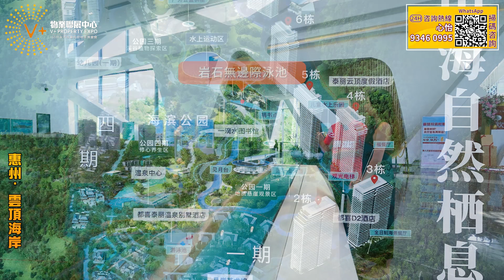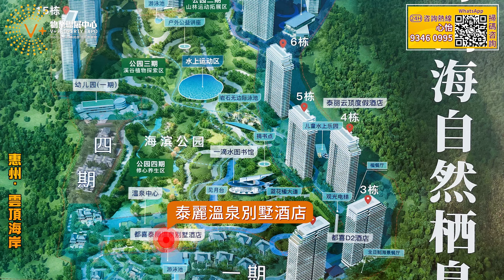【惠州 | 雙月灣雲頂海岸】惠州超級大盤 | 最CHILL度假勝地 | 港人退休必睇 | 5X萬做海景房東 | 一線山海景 | 惠州樓盤 雙月灣雲頂海岸 雙月灣 | V+物業聯展中心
項目名稱：雙月灣·雲頂海岸
項目地址：惠州雙月灣度假區
開發商：惠州市粵台投資有限責任公司
總佔地面積: 約15萬㎡
總建築面積：約55萬㎡
交房標準：精裝修（軟硬裝）
周邊配套
雲頂圖書館：愜意的氛圍，是休閒棲息的好去處。
設計理念：依據山勢地形和原生自然資源，將公園與花園融合設計同期建設，貼合天然U型山谷設計，與自然環境融為一體。
周邊配套：項目毗鄰亞洲大陸唯一的海龜自然保護區、南海北部大陸沿岸唯一的產卵場——海龜灣，另還有大星山觀景台，平海古城，海鮮街等。
雲頂海岸作為惠東縣重點建設項目，憑藉2小時直達珠三角交通網絡，乘粵港澳大灣區發展規劃東風，更是憑藉優質的山海原生自然資源和人文景觀吸引著城市的目光，將成為大灣區地標性的區域休閒度假目的地。
交通狀況
交通：4高速2高鐵1機場1海航線，2大高鐵無縫鏈接珠三角，3站直通深圳北，5站即達香港西九龍。更有惠州機場鏈接全國，離塵不離城。項目擁有多維立體交通網絡，2小時直達珠三角各個區域。

【V+荔枝角店】：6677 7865
地址：香港九龍荔枝角長沙灣道932號興迅廣場9樓C室
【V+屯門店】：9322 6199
地址：香港新界屯門市中心栢麗廣場2305室
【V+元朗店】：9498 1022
地址：香港新界元朗青山公路99-109號元朗貿易中心13樓02室
【V+天水圍店】：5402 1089
地址：香港新界天水圍天瑞路71-77號天澤邨天澤商場2樓203號鋪
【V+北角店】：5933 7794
地址：香港北角英皇道255號國都廣場2/F樓215號鋪
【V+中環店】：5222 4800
地址：香港中環德輔道中88-98號 中環88 2樓全層
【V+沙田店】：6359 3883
地址：香港新界沙田沙田車站圍一號連城廣場7樓725號鋪
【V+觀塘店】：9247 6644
地址：香港九龍觀塘成業街7號寧晉中心18/F B02室
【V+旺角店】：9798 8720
地址：香港九龍旺角彌敦道625號雅蘭中心二期704室
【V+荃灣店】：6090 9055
地址：香港新界荃灣南豐中心商場618B
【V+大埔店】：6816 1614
地址：香港新界大埔安慈路4號昌運中心1樓83號鋪
【V+尖沙咀店】：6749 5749
地址：香港九龍尖沙咀廣東道30號新港中心地下鋪27號